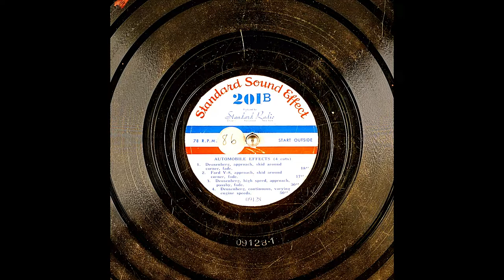Archival Automobile Effects From Standard Sound Effect Part 2 10K Subscribers Special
1. Deusenberg, approach, skid around corner, fade.; 2. Ford V-8, approach, skid around corner, fade.; 3. Deusenberg, high speed, approach, passby, fade. 4. Deusenberg, continuous, varying engine speeds.

Digitized at 78 revolutions per minute. Three stylii were used to transfer this record. They are 2.3mil truncated conical, 2.8mil truncated conical, 3.3mil truncated conical. These were recorded flat and then also equalized with Turnover: 400.0, Rolloff: -12.0.